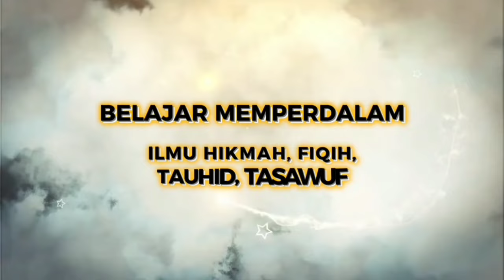Pengasihan Dengan Madia Telapak Kaki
TERIMAKASIH.